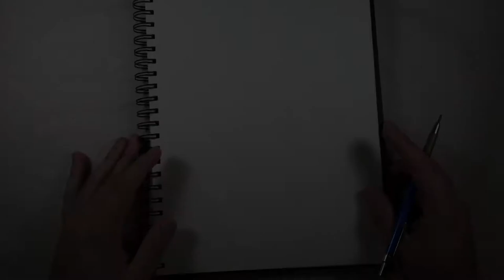Butterfly Art Time Lapse Video Page 96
Butterflies are insects in the macrolepidopteran clade Rhopalocera from the order Lepidoptera, which also includes moths. Adult butterflies have large, often brightly coloured wings, and conspicuous, fluttering flight. The group comprises the large superfamily Papilionoidea, which contains at least one former group, the skippers (formerly the superfamily "Hesperioidea"), and the most recent analyses suggest it also contains the moth-butterflies (formerly the superfamily "Hedyloidea"). Butterfly fossils date to the Paleocene, about 56 million years ago.

Here's a list of materials:
Sketch Book
Mars® technico 780
2H graphite
Eraser
Keen Eraser
PITT Artist Pen (Black 199***) (SB)
PITT Artist Pen (Black 199***) (M)